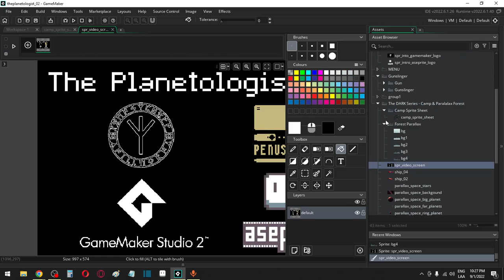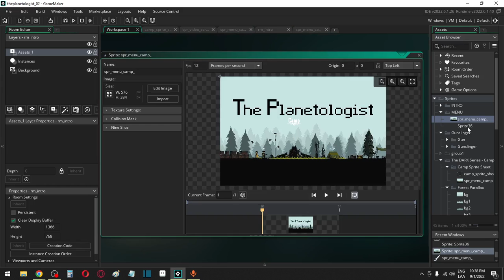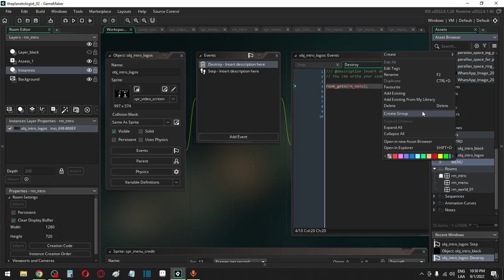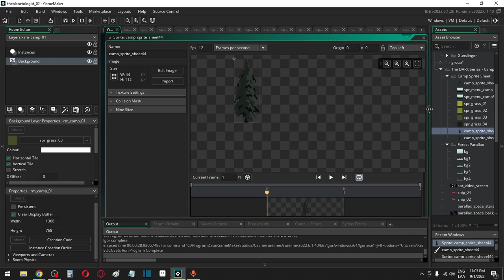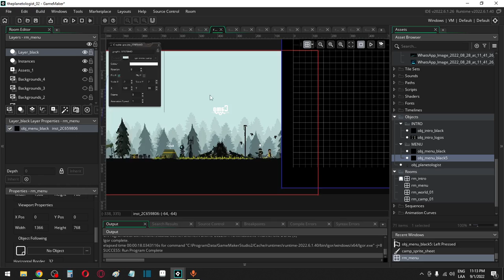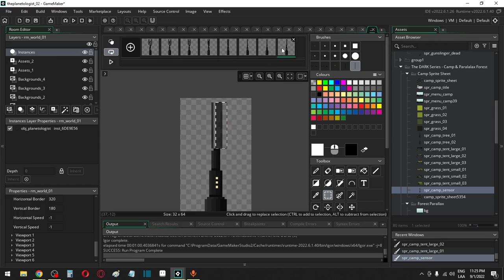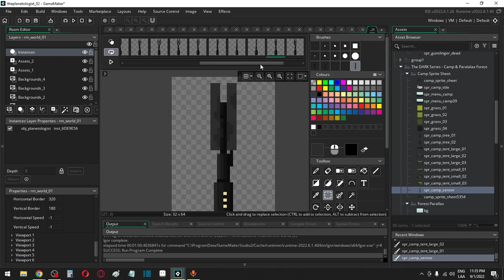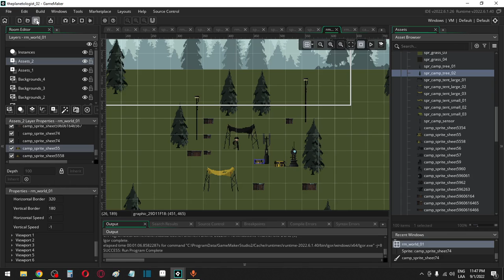The Planetologists Game Development #02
The Planetologist is a top down shooter game in which you are a scientist who has to travel with your spaceship through different planets and with a portable scanner laboratory to collect all the information that your sensors can collect. Survives the dangers of different alien environments and finds in the confines of the galaxy a crew to help you survive your adventures.

Game Design and Programmer
James Chapp Fillmore

Pixelart
Penusbmic

Recorded

The PLanetologist VIDEO 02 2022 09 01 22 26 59